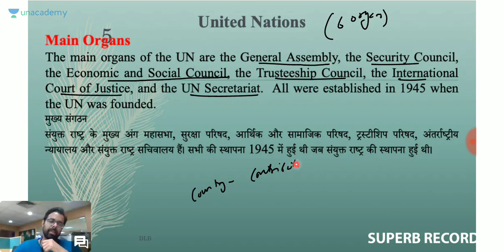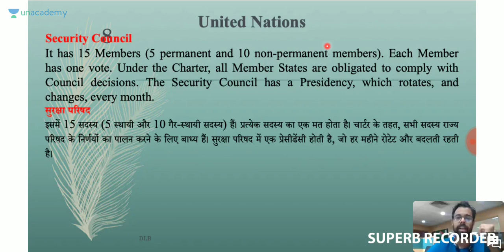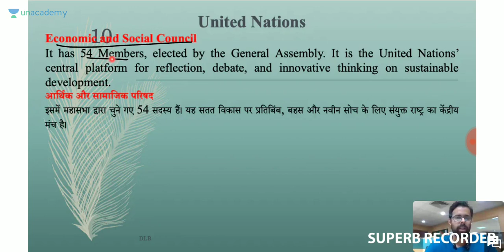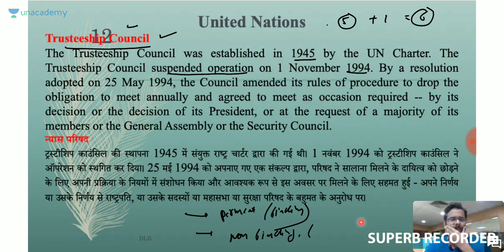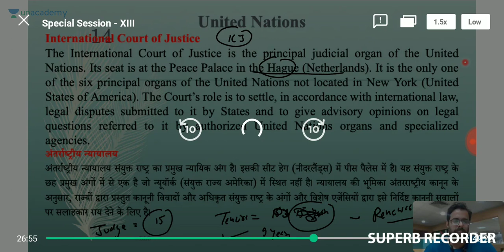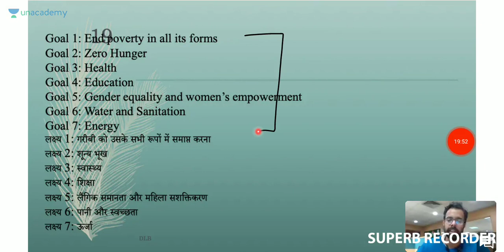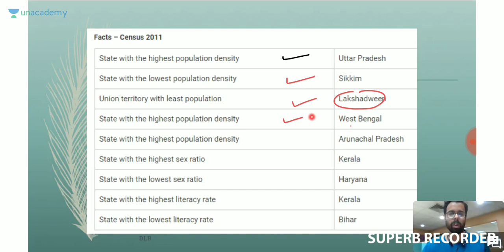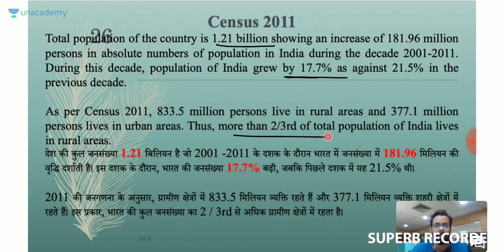old static gk part 16 mp4